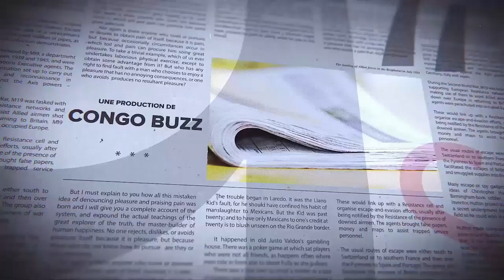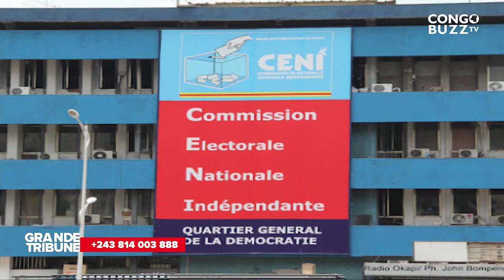GRANDE TRIBUNE |30.08.2022| ENTRE SONDAGE ET BILAN : LA GUERRE DES CHIFFRES